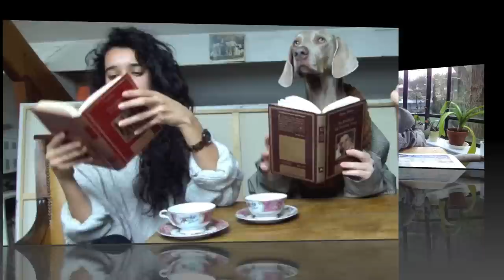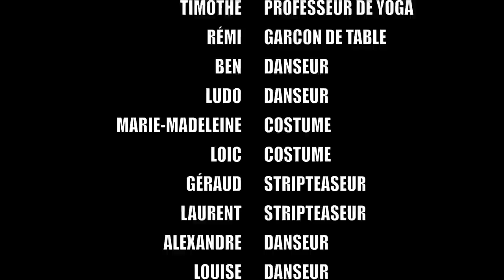Valentine et sa famille vous souhaite la Bonne Année